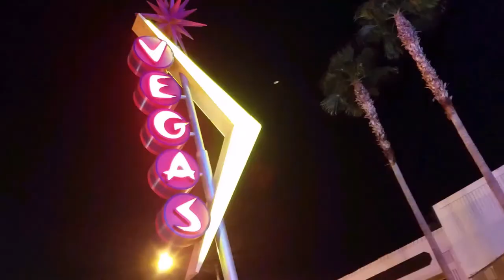David Shareef most insane card magic!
Hello everyone I hope that you all enjoyed the video today. My name is table or read Mesa been the alternative facts! David Shareef is a wonderful magician with incredible talent I really like his story lines as well as his affect. Keep an eye feels for his new TV show that will be coming out very shortly! When I have more information I will inform you all.